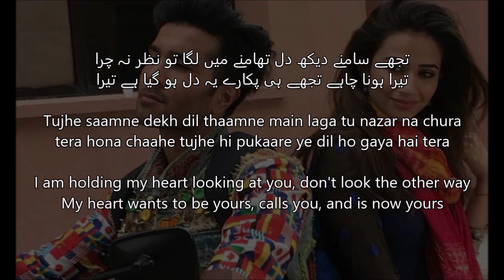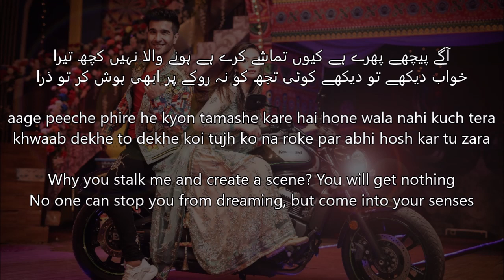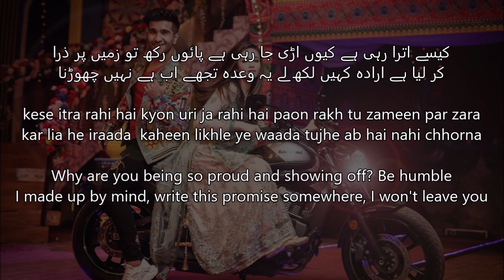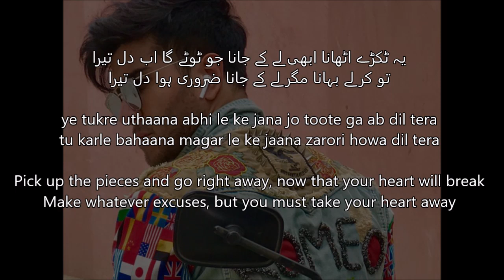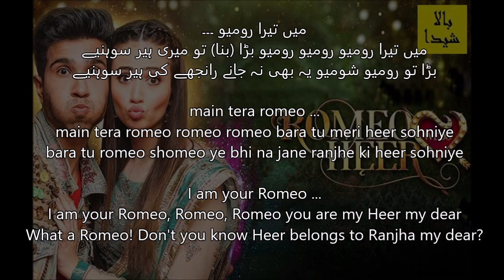Romeo Weds Heer - Lyrics and Translation رومیو ویڈز ہیر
Singers: Sahir Ali Bagga, Aima Baig
Title song of drama serial "Romeo weds Heer"